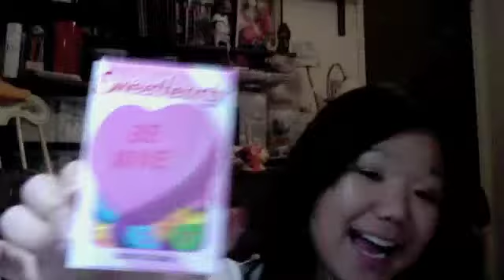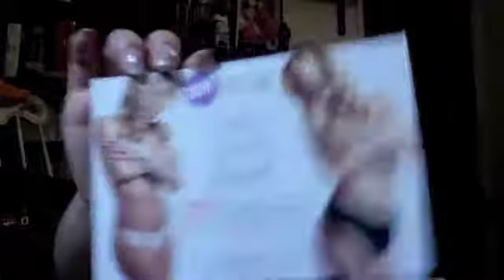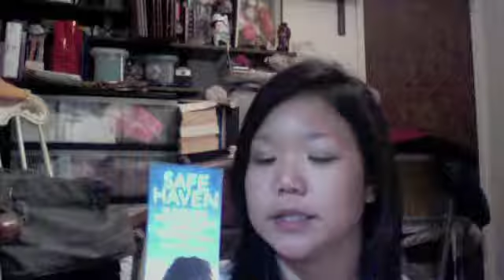February PopSugar Box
Sorry this is posted so late, but I just found this footage on my computer and thought that you would like to see it anyway!

February PopSugar Must Have Box
It's $35 a month for $100 worth products

FTC: I have no sugar daddy and therefore bought and paid for everything with my own money, however if needed I can be bribed with cupcakes!